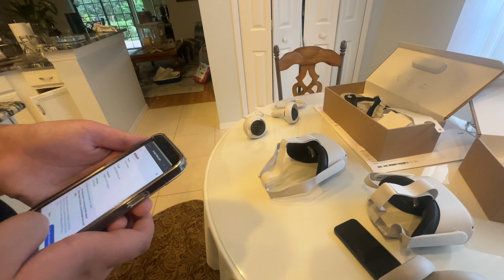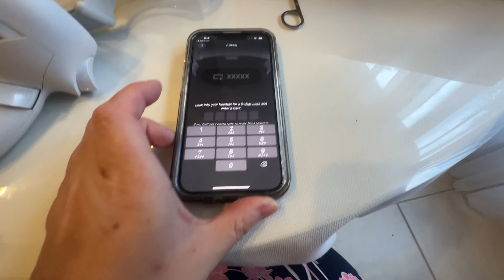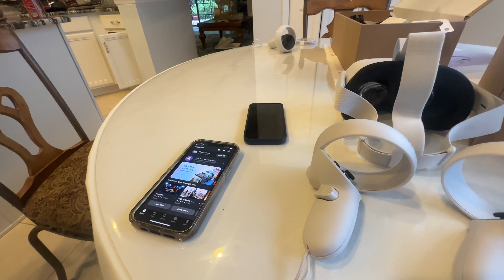Игры нынешней жизни, офигеваю….